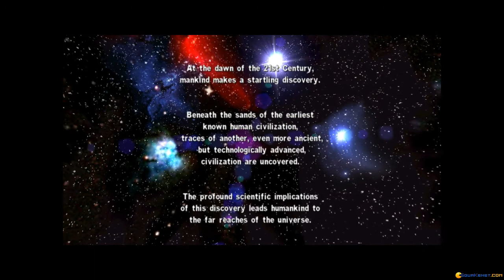Serious Sam: 1st Encounter gameplay (PC Game, 2001)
Introduction and gameplay for Serious Sam: 1st Encounter, PC game produced by Devolver Digital in 2001
Serious Sam: 1st Encounter is a first-person shooter, with a futuristic sci-fi storyline. With missions plenty of action, all sorts of monsters and a full inventory of weapons, is an excellent game.